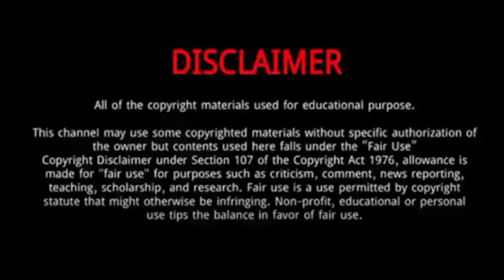Lee Hyun woo || 10 Things You Didn't Know About Lee Hyun woo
Lee Hyun-woo is a South Korean actor and singer.
He was Born on March 23, 1993 in Anyang, South Korea.
On February 19, 2018, Lee began his mandatory military service as an active duty soldier.
He completed his military service and was discharged on October 19, 2019.
In 2018, Lee released a digital single titled "Twenty-Six", prior to joining the army.
In 2017, Lee starred in the drama The Liar and His Lover.